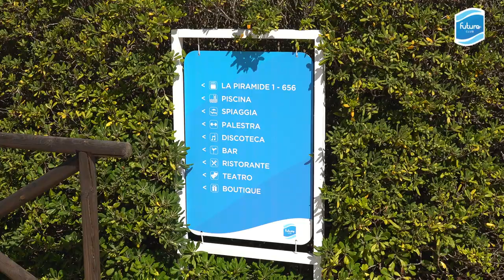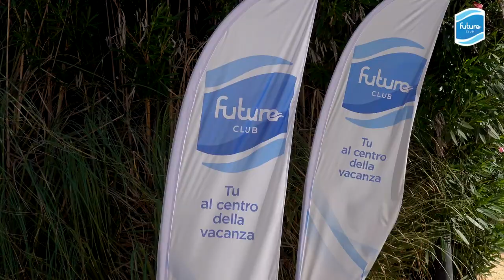Futura Club - Le cale d'Otranto - Otranto - Puglia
A pochi chilometri da Otranto, affacciato su una splendida baia di acqua cristallina, in un tratto di costa esclusivo caratterizzato da calette, piccole baie e grotte, il Resort è un piccolo paradiso nel cuore del Salento. Progettato dall'architetto Gae Aulenti, interamente costruito in pietra leccese, si compone di costruzioni a 1 o 2 piani immerse nel verde